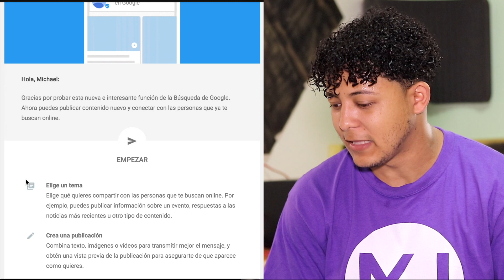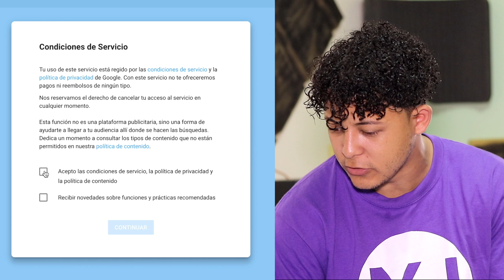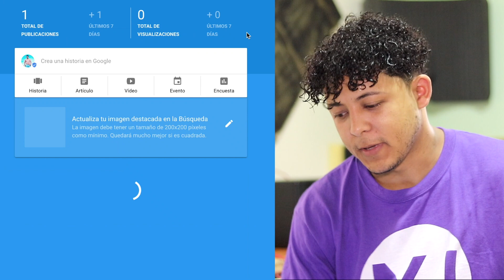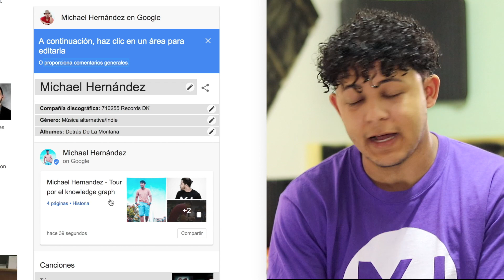La Gran Ventaja de Verificar Tu Identidad en Google | Tour Por Mi Knowledge Graph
Porque es tan importante reclamar tu knowledge graph de google. verificar identidad en google. Aparecer en el motor de búsqueda de google. Wikipedia de Google